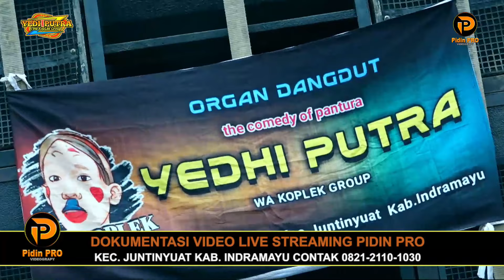GALA GALA - ORGAN DANGDUT YEDHI PUTRA ( WA KOPLEK ) / RASULAN SHEIKHA / NURHAETI - NAJMUDIN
PIDIN PRODUCTION
Videography & Live Streaming
Desa. Juntiweden Baru Blok Walad Rt.02 Rw. 03
Kec. Juntinyuat - Indramayu Jawa Barat

Siap Mangabadikan Momen Indah Anda
- Khitanan - Pernikahan - Adat Desa - Ulang Tahun Dll